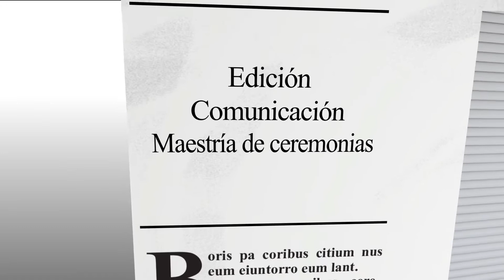La Sobreccorrección 1